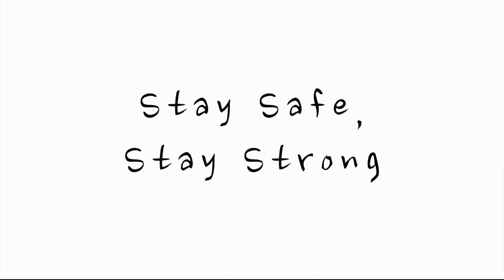'My City, My Sayang' performed by the Singapore Teachers' Academy for the aRts (STAR)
Titled “My City, My Sayang”, this song was composed by local artists Joel Nah and Heng Siok Tian in 2017 to express the beauty of living in Singapore. This version is performed by 20 music teachers from our schools and the Singapore Teachers’ Academy for the aRts (STAR).

They are dedicating this recording to the seniors in Singapore, with the following message:

“Dear Seniors,
You have raised us with songs for our lives, so that we have the courage today with songs in our hearts. Thank you for being our first teachers, our guide, our light. In return, here’s our song in appreciation of your love. Keep safe, stay home, stay strong!”

The song was commissioned by STAR as part of the ‘Stories We Sing’ album, which you can listen to at this